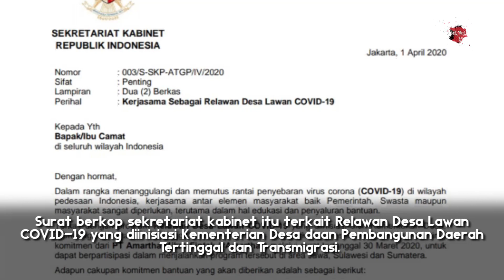Langkah Stafsus Jokowi Surati Camat Terkait PT Amartha Dinilai Memalukan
Surat Staf Khusus (Stafsus) Jokowi bidang Bidang Ekonomi dan Keuangan, Andi Taufan Garuda Putra menuai polemik. Surat berkop sekretariat kabinet itu terkait Relawan Desa Lawan COVID-19 yang diinisiasi Kementerian Desa daan Pembangunan Daerah Tertinggal dan Transmigrasi. Tapi masalahnya, Sebagai Stafsus, Andi menyebut telah menerima komitmen dari PT Amartha Mikro Fintek (Amartha) untuk menjalankan program milik Kemendes PDT tersebut di area Jawa, Sulawesi, dan Sumatera. Andi diketahui juga pendiri PT Amartha.

"Surat ini tidak hanya memalukan presiden tetapi juga mengesankan istana bermain dalam bencana," kata pengamat hukum Universitas Andalas Feri Amsari, Selasa (14/4).